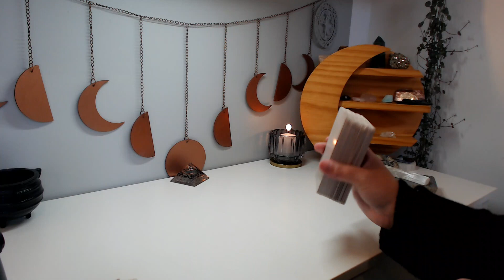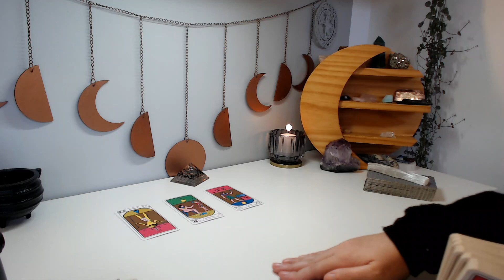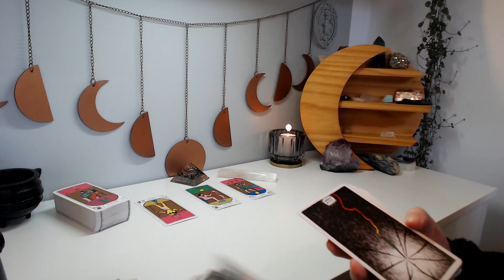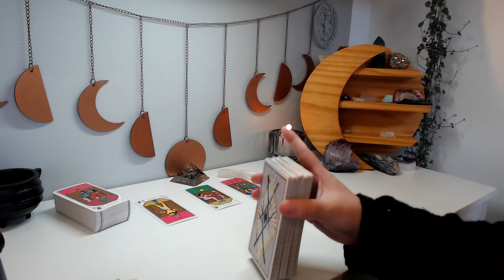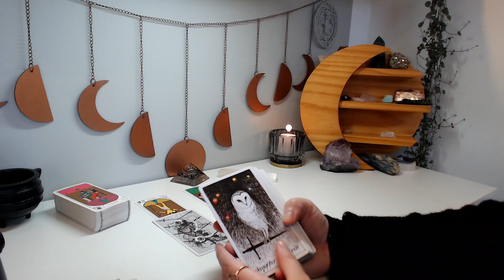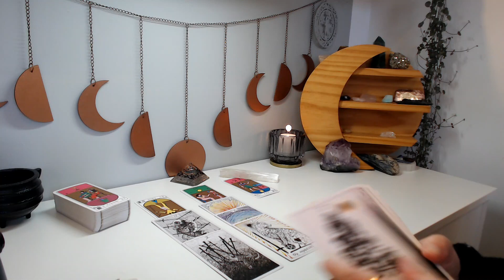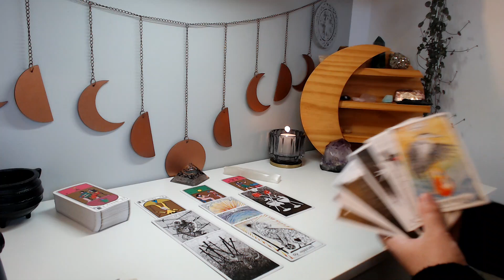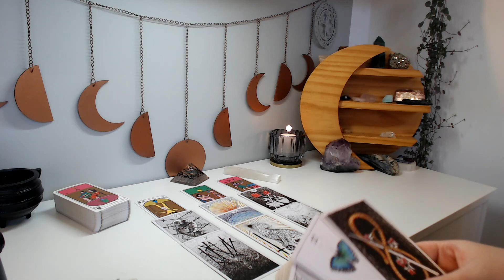♑ CAPRICÓRNIO | 🌞⚖️ Clareza sobre uma parceria! Abra-se para o novo e invista na estabilidade 💛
Leitura coletiva para quem tem sol, lua, ascendente, vênus e júpiter em capricórnio ♑